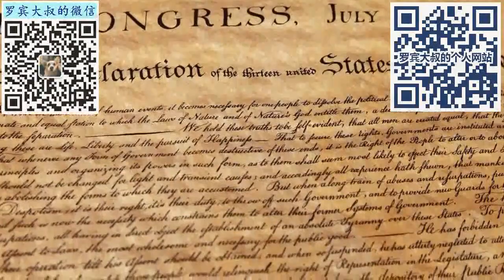261 加拿大签证：现在唯一可行的签证选择